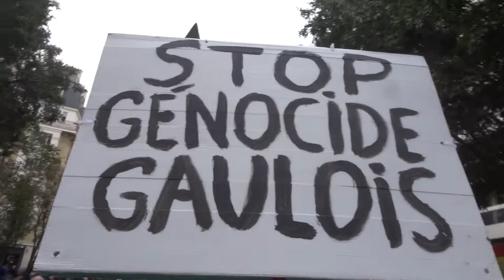2021 Daumesnil no.4